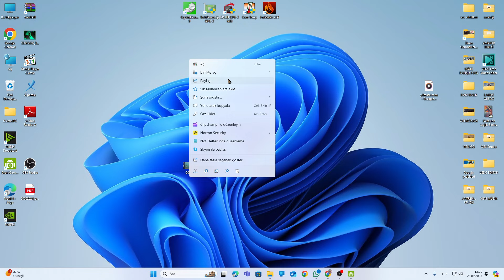23.09.2924 SABAH KOFANASI firar !!!